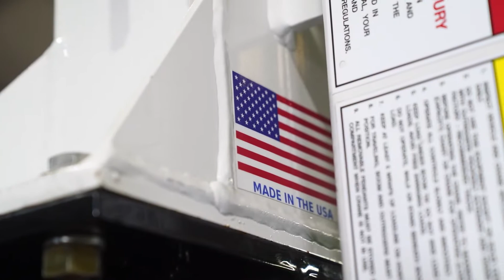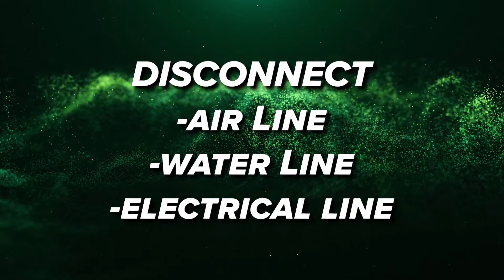DB500GT Pro Jib Crane Guide | Dustless Blasting Academy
In this video we guide you on how to safely remove the blast pot with the D500GT Pro's jib crane.

Start A Business (Own a mobile blasting business and make money in your community):